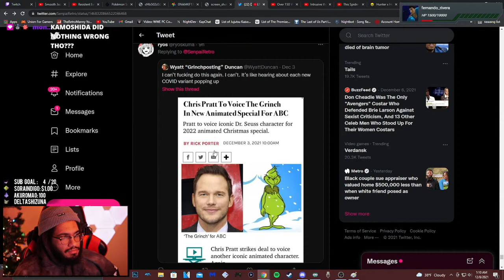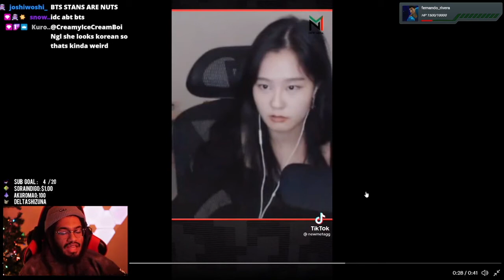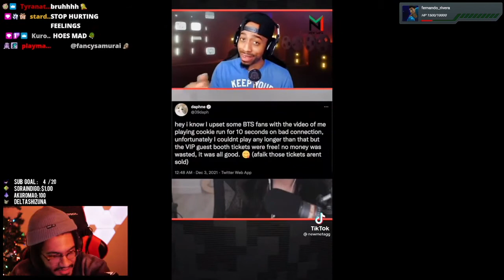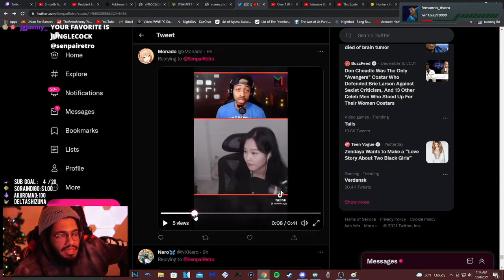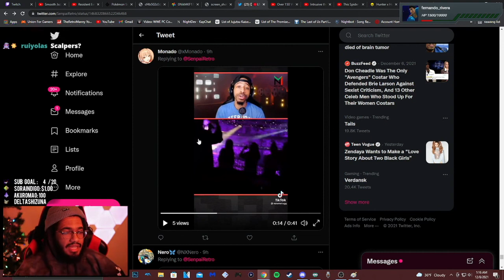Retro talks about 39daph + BTS stans drama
would've been way worse if she was playing smth like feh